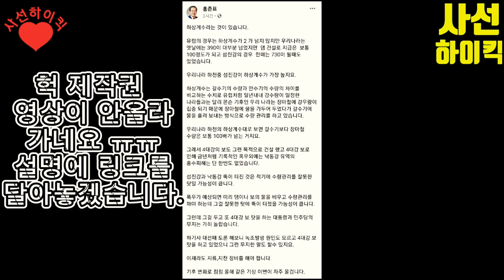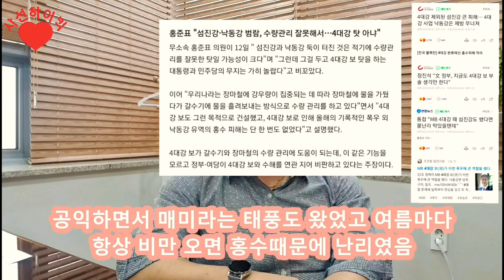홍준표 " 녹조 원인도 모르더니 또 4대강 탓 "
19대대통령후보자 토론회 4대강

홍준표 “文대통령, 녹조 원인도 모르더니…또 4대강 탓”
출처 : 헤럴드경제 | 네이버

하상계수라는 것이 있습니다.

유럽의 경우는 하상계수가 2 가 넘지 않지만 우리나라는 옛날에는 390이 대부분 넘었지만  댐 건설로 지금은  보통 100정도가 되고 섬진강의 경우  한때는 730이 될때도 있었습니다.

우리나라 하천중 섬진강이 하상계수가 가장 높지요.

하상계수는 갈수기의 수량과 만수기의 수량의 차이를 비교하는 수치로 유럽처럼 일년내내 강수량이 일정한 나라들과는 달리 몬슨 기후인 우리 나라는 장마철에 강우량이 집중 되기 때문에 장마철에 물을 가두어 두었다가 갈수기에 물을 흘려 보내는 방식으로 수량 관리를 하고 있습니다.

우리나라 하천의 하상계수대로 보면 갈수기보다 장마철 수량은 보통 100배가 넘는 거지요.

그래서 4대강의 보도 그런 목적으로 건설 했고 4대강 보로 인해 금년처럼 기록적인 폭우외에는 낙동강 유역의 홍수피해는 단 한번도 없었습니다.

섬진강과 낙동강 뚝이 터진 것은 적기에 수량관리를 잘못한 탓일 가능성이 큽니다.

폭우가 예상되면 미리 댐이나 보의 물을 비우고 수량관리를 해야 하는데 그걸 잘못한 탓에 뚝이 터졌을 가능성이 큽니다.

그런데 그걸 두고 또 4대강 보 탓을 하는 대통령과 민주당의 무지(無知)는 가히 놀랍습니다.

하기사 대선때 토론 해보니 녹조발생 원인도 모르고 4대강 보 탓을 하고 있었으니 그런 무지한 말도 할수 있지요.

이제라도 지류,지천 정비를 해야 합니다.

기후 변화로 점점 올해 같은 기상 이변이 자주 올겁니다.